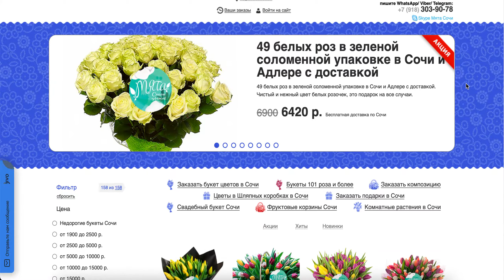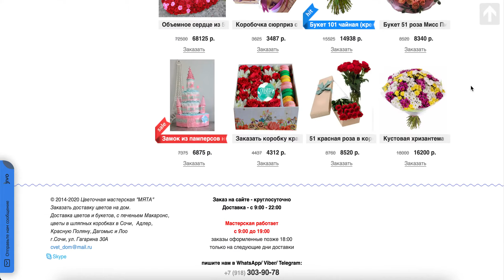Доставка цветов и букетов в Сочи. Цветочный салон "Мята"